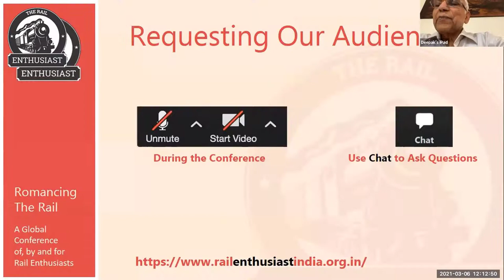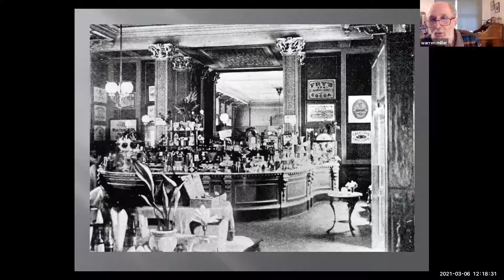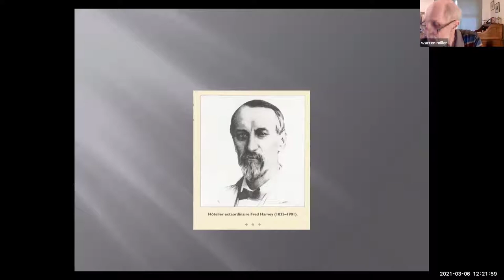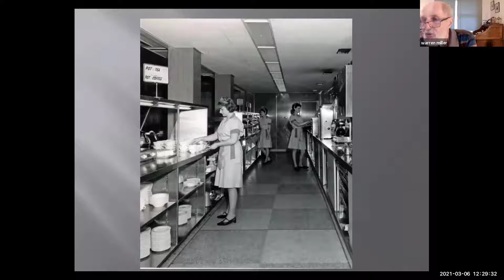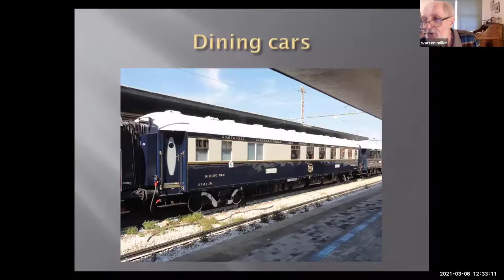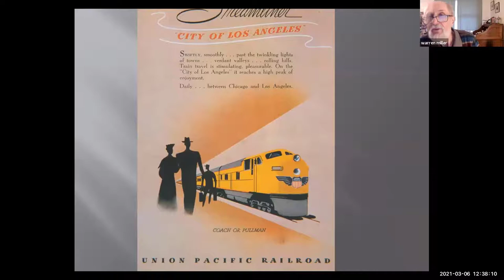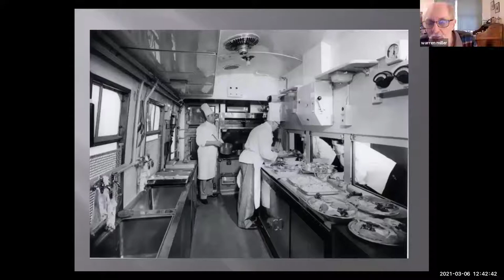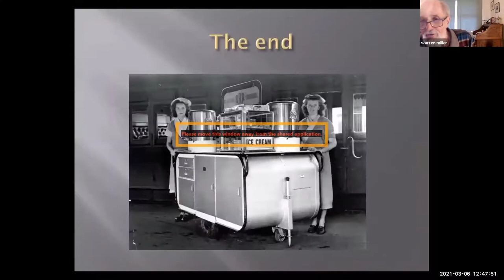Day1 Event3 Dining on the railways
Dining on Railways by Warren Miller. Moderator: JL Singh